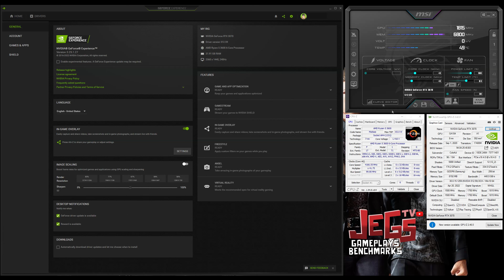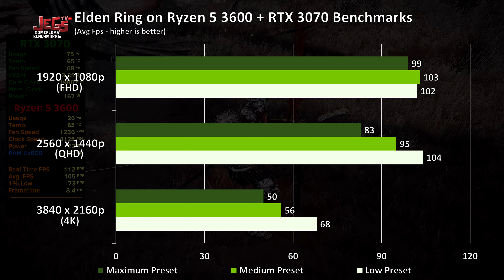Elden Ring | Ryzen 5 3600 + RTX 3070 | 1080p, 1440p, 4K benchmarks!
Index:
0:00 - Specs Used (GPU-Z, CPU-Z, Afterburner)
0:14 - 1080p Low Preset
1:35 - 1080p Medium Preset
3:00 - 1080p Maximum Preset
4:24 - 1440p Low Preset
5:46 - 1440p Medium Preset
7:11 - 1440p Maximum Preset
8:34 - 4K Low Preset
9:56 - 4K Medium Preset
11:21 - 4K Maximum Preset

Ryzen 5 3600 Stock Clock, Stock Cooler
Igame RTX 3070 Advanced OC-V

Skytech Archangel Gaming PC | Ryzen 5 3600 | RTX 3050

Keyboard:
Mouse:
Logitech Gpro Wireless
Headset:
Speakers:
Edifier R1280DB
Mousepad: